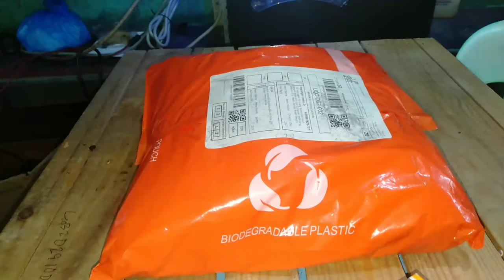Unboxing Cargo. From shoppe.webcam 1080p.test with gorilla pod.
1080p webcam. test with gorilla pod